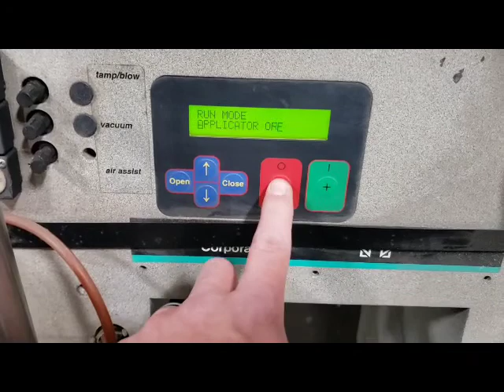BID ON EQUIPMENT Item: 382742 - HOPPMANN LV3LLIT857 Pressure Sensitive Labeler